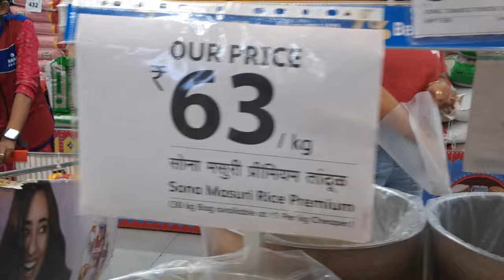Kicthen se Ajj Chutti! Whole day shopping in Mumbai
Welcome back to Aditi's Life Palette! 🌟 In today’s episode, join me for a delicious start to the day with a scrumptious Paneer Cheese Paratha for breakfast. 🧀🥙 Watch as I dive into this cheesy delight, savoring every bite of this mouthwatering dish. Later, come along with me as I explore the vibrant and bustling Mumbai mall, indulging in a day full of shopping and fun! 🛍️✨ From trendy fashion finds to the latest gadgets, I’ll take you through my favorite spots and must-have items. Don’t miss out on this exciting day in Mumbai!